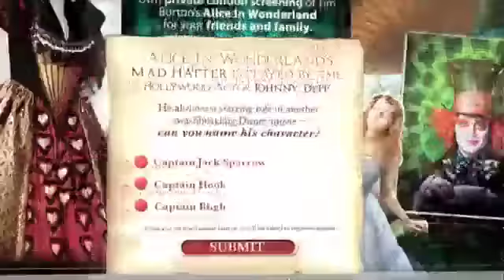Disney Movie Previews - Episode 40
With Disney's Alice in Wonderland smashing through the looking glass with the biggest ever opening for a 3D film, we get first reactions from the UK fans and give you the chance to win an exclusive screening of the film for you and your friends. Plus we'll take a look at the brand new trailer of Disney's 3D action adventure - Tron Legacy.